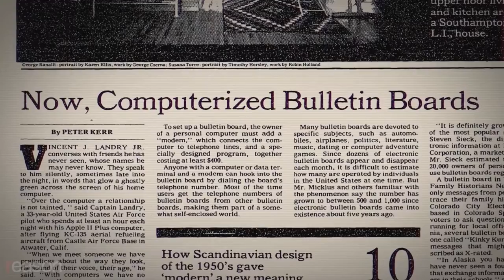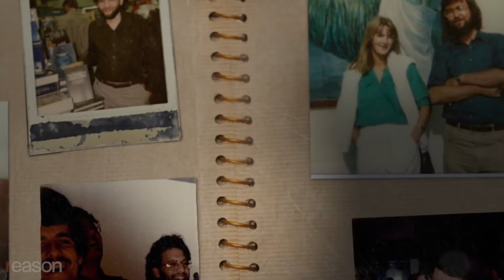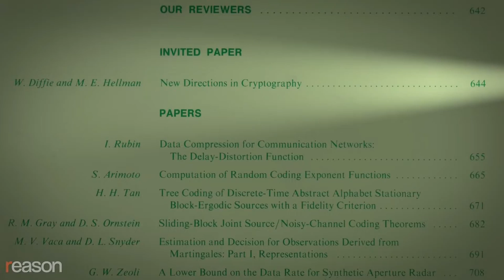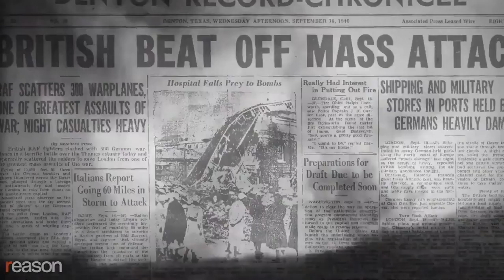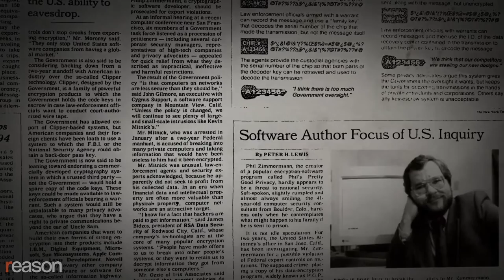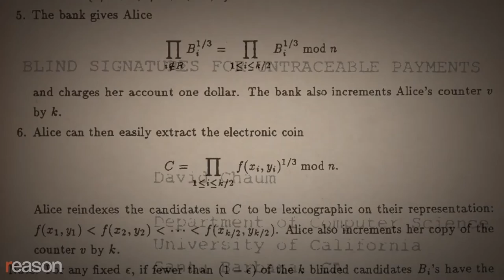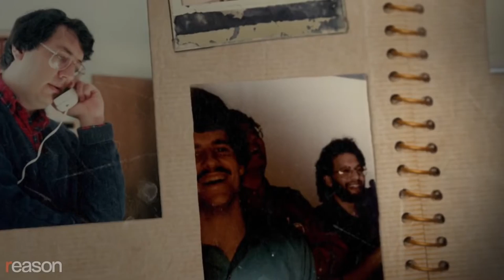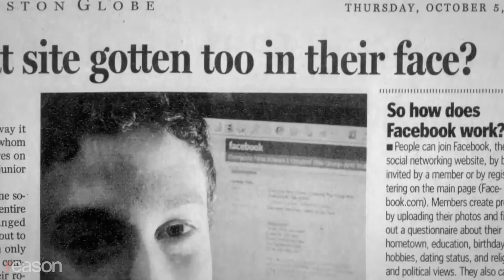Cypherpunks Write Code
Cypherpunks write code. We know that someone has to write software to defend privacy, and since we can't get privacy unless we all do, we're going to write it. We publish our code so that our fellow Cypherpunks may practice and play with it. Our code is free for all to use, worldwide. We don't much care if you don't approve of the software we write. We know that software can't be destroyed and that a widely dispersed system can't be shut down.

✅ Your SUPPORT of this Channel is GREATLY appreciated